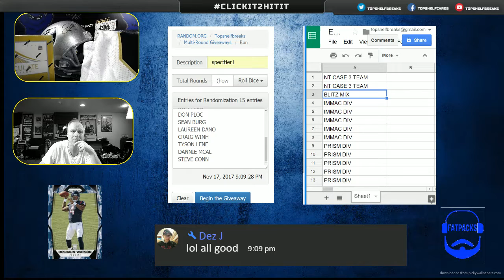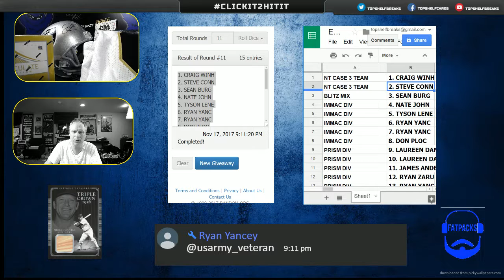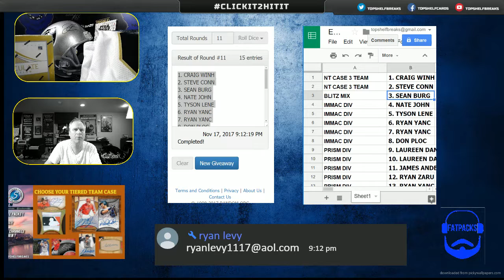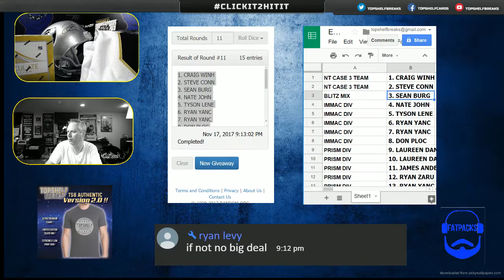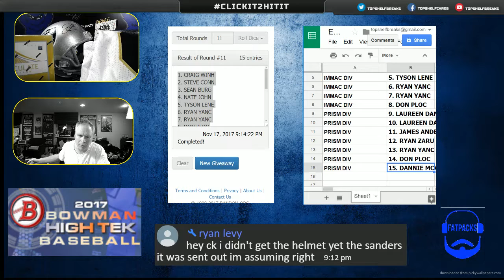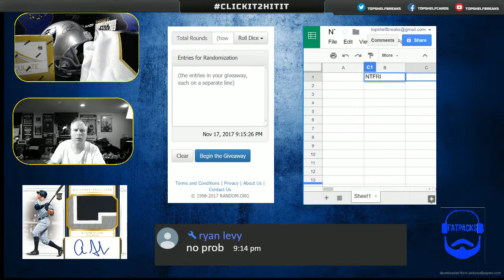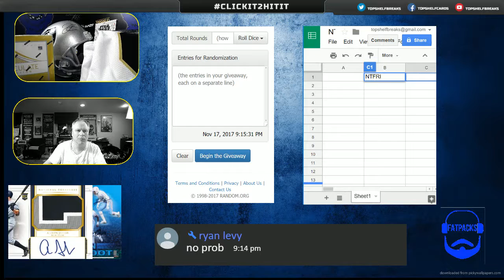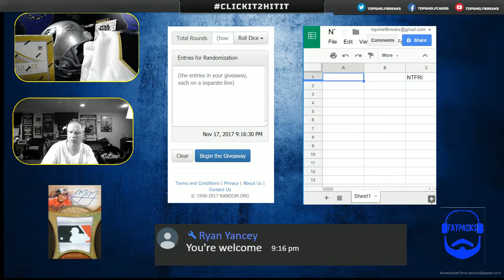EBW FRI NIGHT